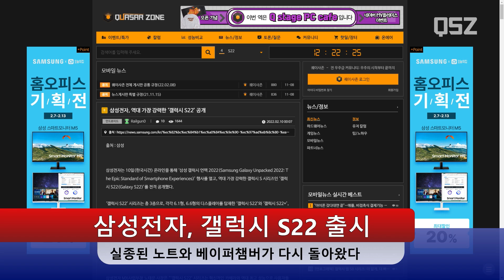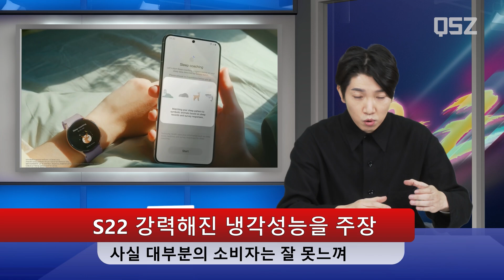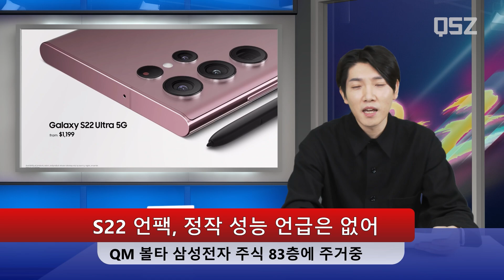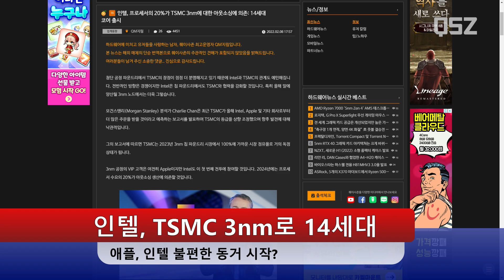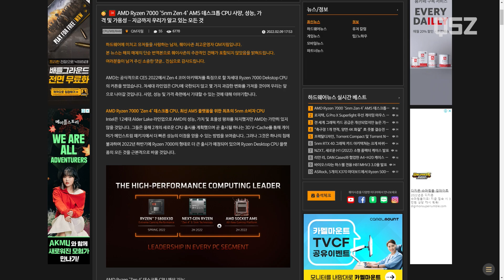QSZ NEWS: 갤럭시 S22! 울트라가 노트를 계승하다!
이 세상에 빛과 어둠이 있다면 스마트폰은 아이폰과 갤럭시가 있습니다.
하지만 미군도 야간 작전에서는 갤럭시를 사용할 지도.. 크흠
이것이 대한민국의 서마터폰! 샘송 갤락씨 에쑤 이십이다!

한 주간의 IT/하드웨어 소식을 발 빠르게!
퀘존 뉴스!  시작합니다!

[QSZ NEWS Timestamp]
0:00 반박 시 여러분 말이 맞습니다
0:26 갤럭시 S22 공개! 노트를 계승하는 울트라!
6:15 인텔 TSMC 3nm로 14900K 출시 예정
8:19 RYZENN 7000 루머 모음